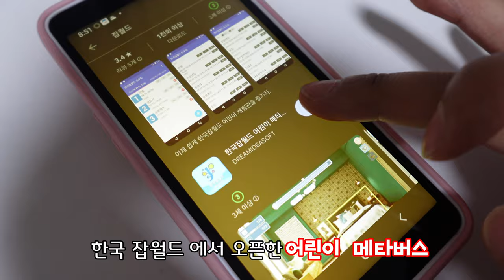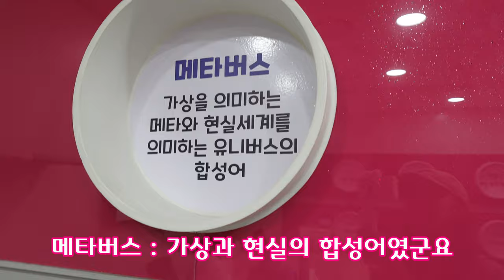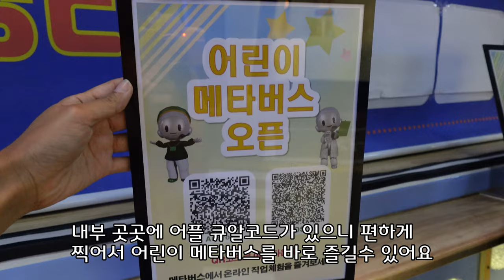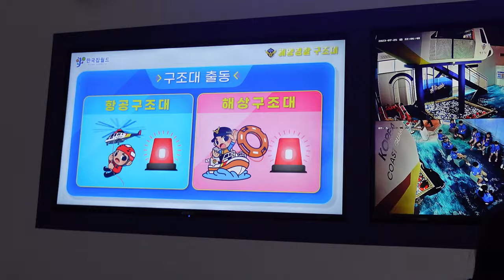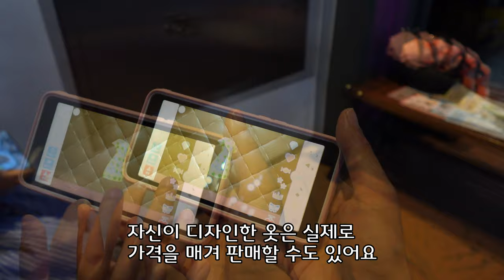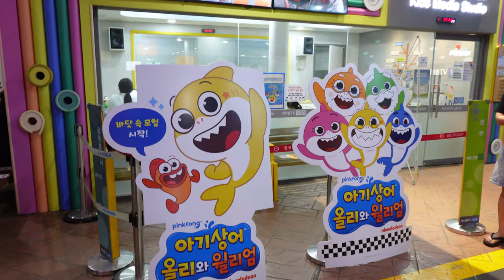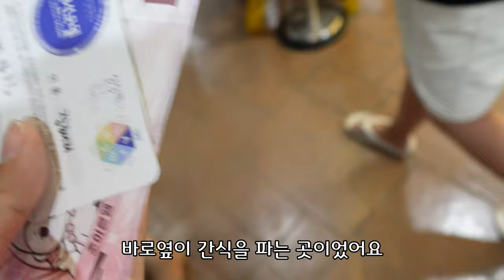한국잡월드 어린이메타버스 오픈! 메타버스로 직업체험을 해본다고?